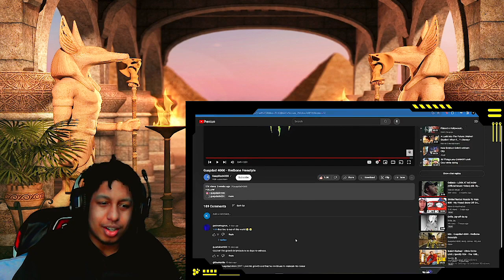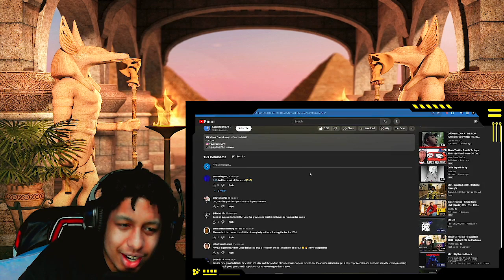KOZY Reacts To Guapdad 4000 - Redbone Freestyle